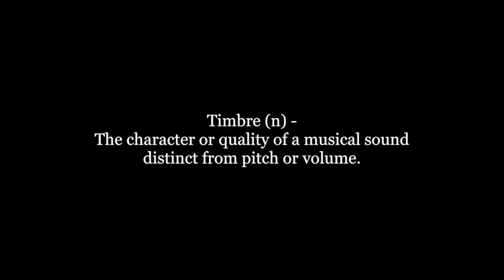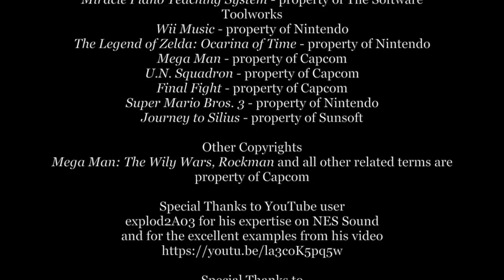Video Game Music Professor (VGMP) - Episode 10: Mega Man 2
The Video Game Music Professor (VGMP) is a show which explores the music of video games. Part history, part listening, part music theory - all to bring attention to these great composers and their music. This tenth episode features MEGA MAN 2, a great game on the NES.

Special Thanks - Everyone who waited so long for this episode!